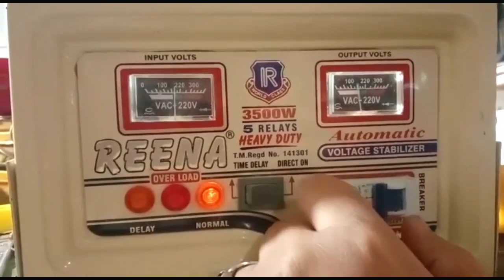5 relaya Stabilizer 17 number Circuit relay Noise falt and solution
5 relay stabilizer 17 number relay falt and remove noise easy at home